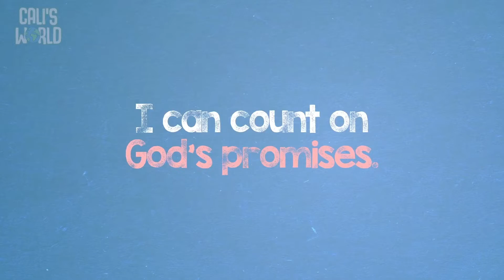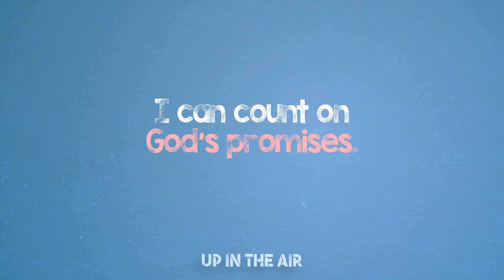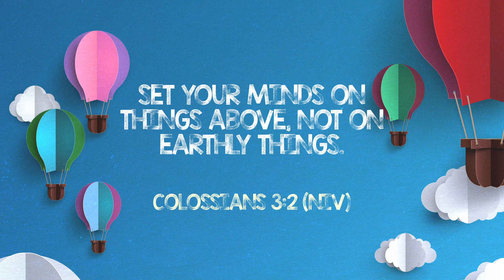JKTV Ep 45: I Can Count on God's promises.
This week, Calli and Carll learn that we can count on God's promises.

The mission of Journey Kids is partnering to lead children to follow Jesus, love God, and love others. Find episodes of JKTV with downloadable Grow at Home activities and information about The Journey Church on our